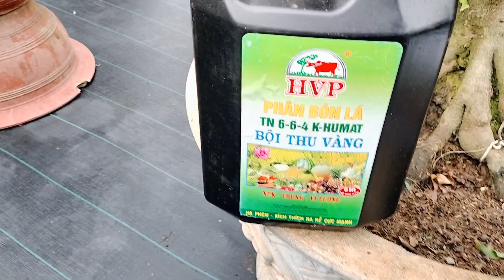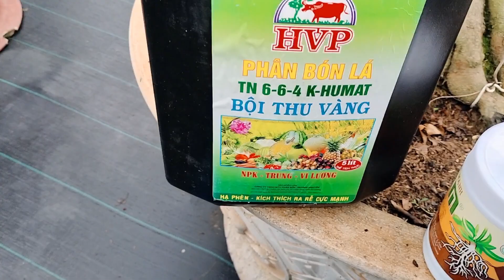15/4 al Tưới Humat Đa Trung vi lượng + N3M. Giúp cây sinh trưởng phát triển mạnh trông mùa mưa.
Hôm nay mình sẽ tưới một loại phân vừa rẻ vừa đủ dinh dưỡng  cho bộ rể Humat + n3m
ae tham khảo